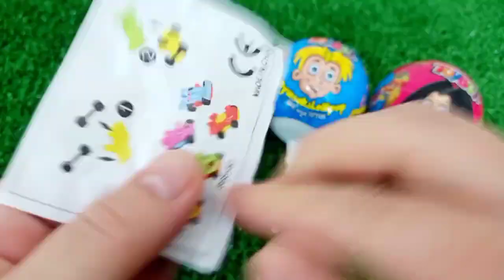7 Rainbow Satisfying Video, DIY How to make Rainbow Slime Candy Baby Shark Kinetic Sand Cutting ASMR